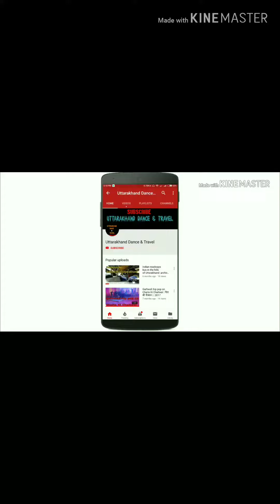Koti gaun dhol damo || garhwali dhol damo || gadwali dhol damo maskbaja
In my channel you watch
Garhwali dance videos
Dhol damo dance videos
UTTARAKHAND nature videos
UTTARAKHAND mountains videos
UTTARAKHAND comdy videos
UTTARAKHAND news videos
UTTARAKHAND general knowledge videos
Tehri garhwal videos
Garhwali jaagar videos
Garhwali funny videos